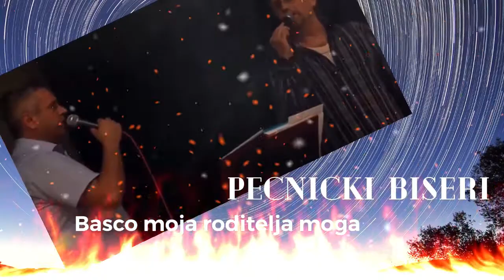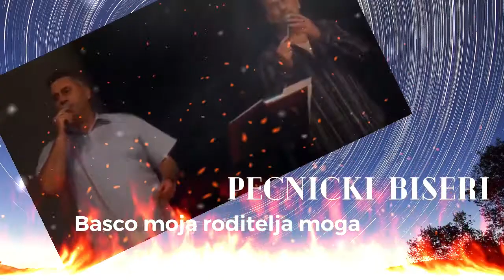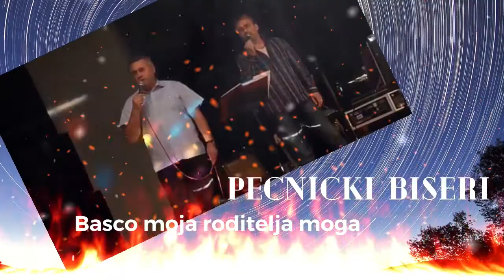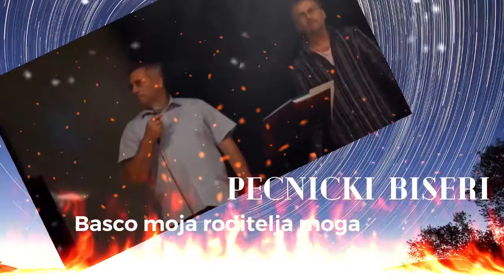Pecnicki Biseri // Basco moja roditelji moga.